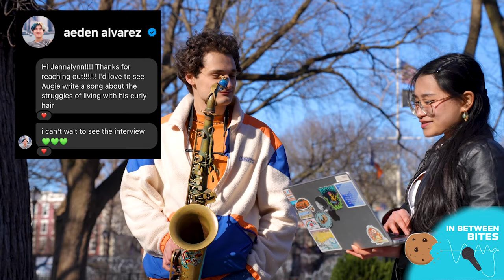Augie Bello on performing at MSG, touring w Teddy Swims, jazz & queer love | IN BETWEEN BITES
Jennalynn interviews singer, songwriter, and musician, Augie Bello, in Tompkins Square Park of New York City, where Bello talks about intrinsic jazz is to his personality and life, how busking in the subway compares to touring with Teddy Swims and performing at Madison Square Garden, and how he came out using his music video "Thinkin' Of Us" in 2023 + more.

With the Palatable Palettes segment, In Between Bites will be auctioning off the artwork created by the guest, and will give half of the proceeds to a community fridge or food bank in NYC.

Listen and follow Augie Bello here!

Listen to all our guests' music at our playlist "IN BETWEEN BITES - SEASON 1"

Director: Jennalynn Fung

Producers:  Jennalynn Fung
Editor: Jennalynn Fung

Sound Op: Meg Yamada @megyamada
Camera: Ben See-Tho @_orangeben_

Animation by Auralee Mayfield @auralee.aep

Music Videos: Augie Bello